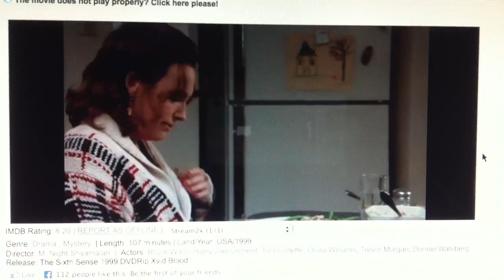The Sixth Sense Bumble Bee Pendant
Shitty quality but funniest part of the movie